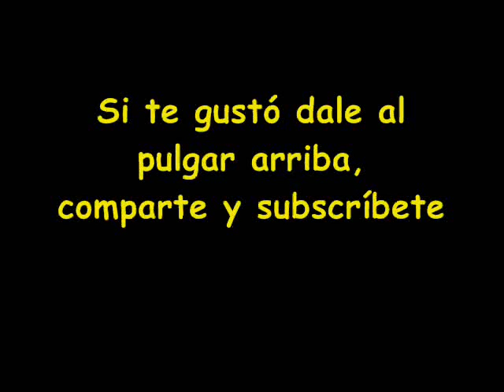Los navegantes - Literatura con Mismil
Lo navegantes es una fábula de Samaniego que nos habla sobre no exagerar con nuestras reacciones y sensaciones.
Audiolibros con Mismil. Subscríbete para disfrutar de próximos videos.